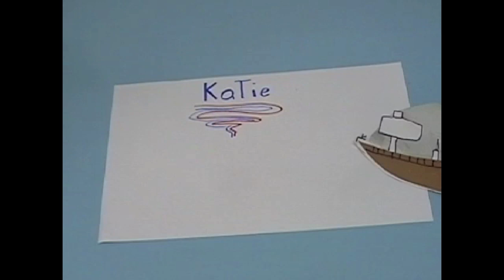Luigi and His Daughters